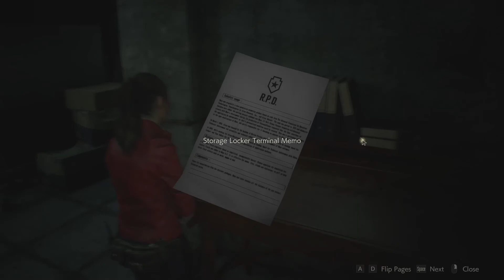It Took 2 Evil Residents - Part 9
Synopsis: A wandering sister is found searching for their beloved one, only to find herself in something really... cruel.

Equipment: Custom PC -
(Ryzen 5 1600
16 GB RAM x2667
Sapphire RX 580 8GB
256 GB SSD
WD 4TB HDD
550W PSU)
Blue Yeti
OBS
AMD Relive
Wondershare Filmora
Voicemeeter Banana